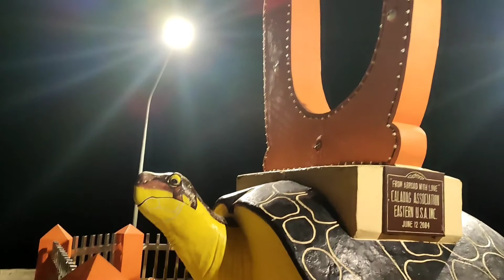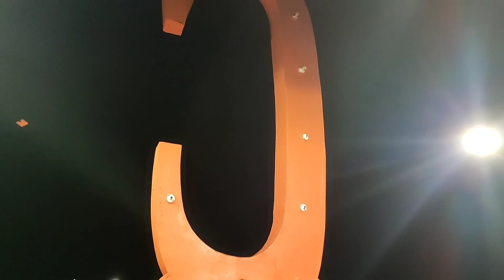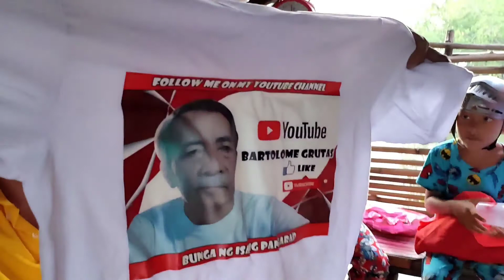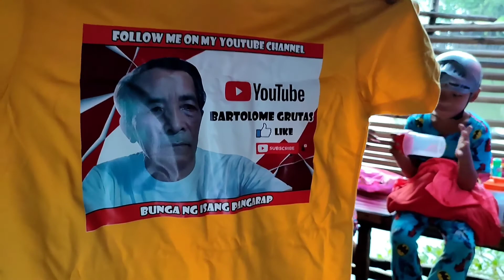Byahe Papuntang Calauag, Quezon (Ang Simula)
FB account name: Bartolome Grutas